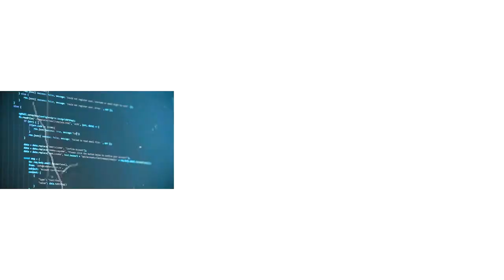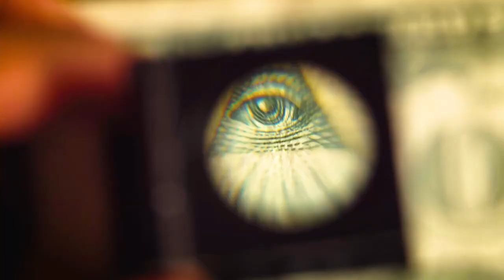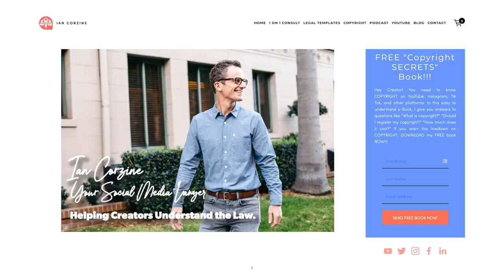YouTube COPYRIGHT Rules 2021 LAWYER s EASY Tutorial!!!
52,030 views  Feb 2, 2021  MAMMOTH MOUNTAIN
A new year … NEW YouTube copyright rules for 2021! In this tutorial video, I breakdown YouTube copyright rules for 2021 in an EASY-TO-UNDERSTAND format. If you are unsure whether or not you can use video, audio, or images made by others in your YouTube video, then this video is for you! YouTube copyright rules can be tricky. You need the assistance of a social media lawyer, like me, to assist you. That’s why in this lawyer explains YouTube copyright rules video, I give you cutting-edge information on NEW copyright rules YouTube in 2021 -- it is a sort of a to z complete YouTube copyright rules & guidelines 2020 for YouTubers.

 • NEW YouTube Copyright Policy Explaine...

 • What Is Section 230? The END of FREE ...

CHAPTERS:
0:00 YouTube Copyright Rule Violation of Louise
0:36 Juice Wrld "Lucid Dreams"
1:14 How Do You Get a Copyright?
2:03 How Do You Need Permission to Use a Copyrighted Song?
2:10 What Is A Violation of YouTube Copyright Rules?
2:19 What Is a Copyright Claim?
2:39 How Does YouTube Content ID Work?
3:43 What Do You Do When Your Video Is Taken Down?
3:49 What Are the Reasons YouTube Takes Down a Video?
4:22 What Is a YouTube Counter-notice?
4:48 What Is a Copyright Strike?
4:57 What Happens When You Get a Copyright Strike?
5:09 Do I Lose Views with a Copyright Strike?
6:12 What Is Creative Commons?
6:15 What is Royalty Free Music?
6:35 3 Takeaways About YouTube Copyright Rules 2021
7:30 FREE Legal Guide for YouTube Copyright Rules

 • What YOUTUBE's Not Telling You About ...